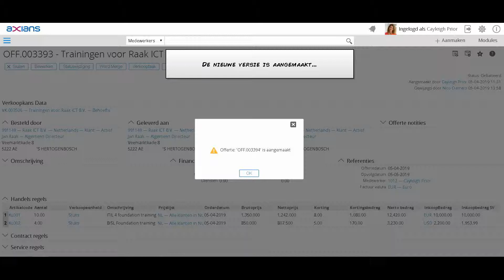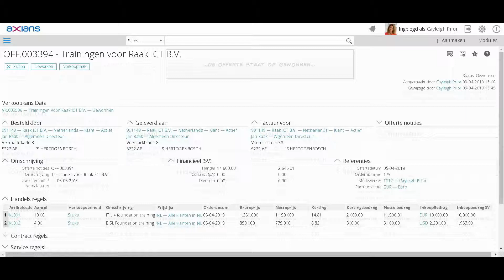Quote 2 Cash - Versiebeheer en afronden offerte | Axians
In deze video laten we je zien hoe je versies beheert en offertes afrondt met Quote 2 Cash voor Exact Synergy. Lees er meer over op